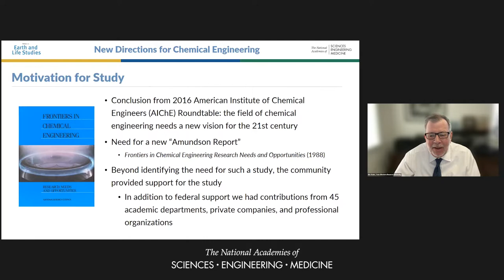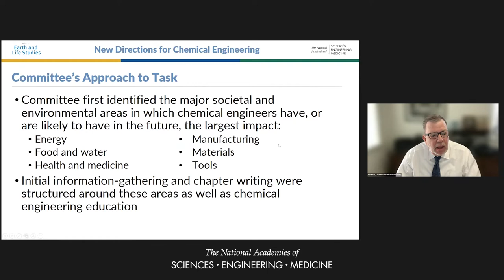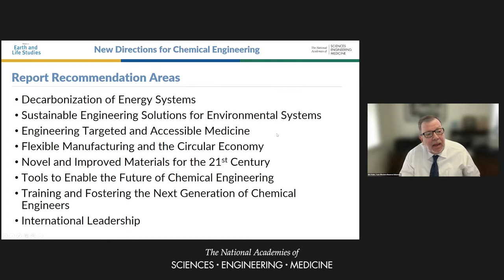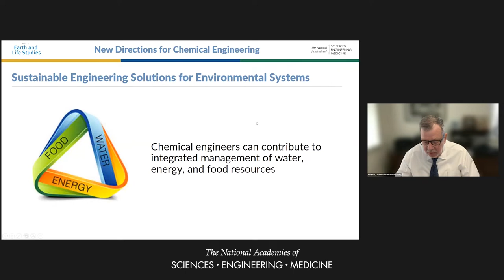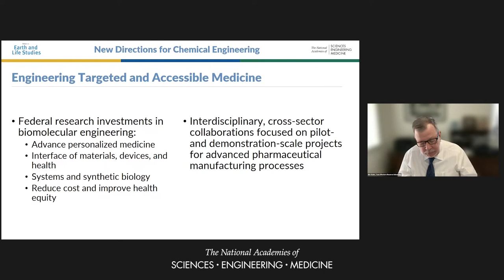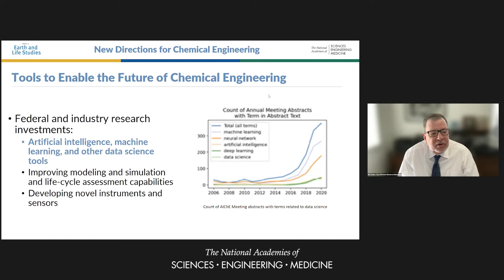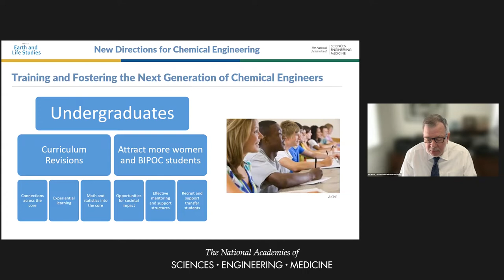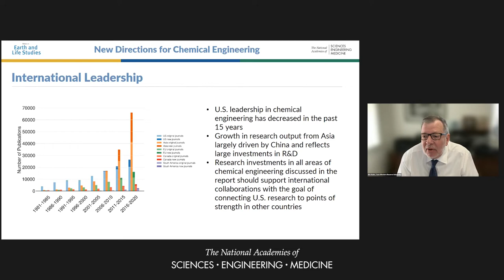New Directions for Chemical Engineering - Report Briefing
Over the past century, the work of chemical engineers has helped transform societies and the lives of individuals, from the synthetic fertilizers that helped feed the world to the development of novel materials used in fuels, electronics, medical devices, and other products. Chemical engineers' ability to apply systems-level thinking from molecular to manufacturing scales uniquely positions them to address today’s most pressing problems, including climate change and the overuse of resources by a growing population.

New Directions in Chemical Engineering details a vision to guide chemical engineering research, innovation, and education over the next few decades. This report calls for new investments in U.S. chemical engineering and the interdisciplinary, cross-sector collaborations necessary to advance the societal goals of transitioning to a low-carbon energy system, ensuring our production and use of food and water is sustainable, developing medical advances and engineering solutions to health equity, and manufacturing with less waste and pollution. The report also calls for changes in chemical engineering education to ensure the next generation of chemical engineers is more diverse and equipped with the skills necessary to address the challenges ahead.